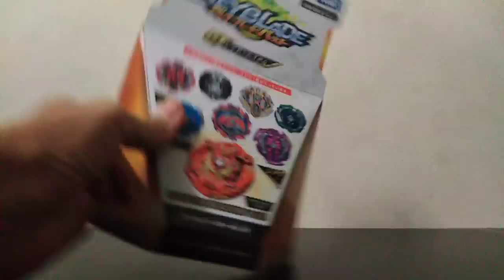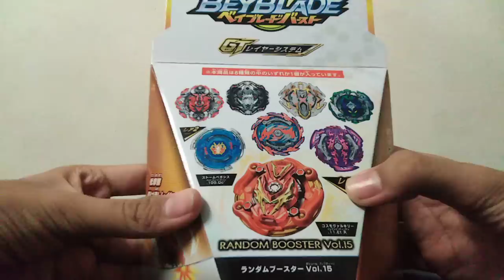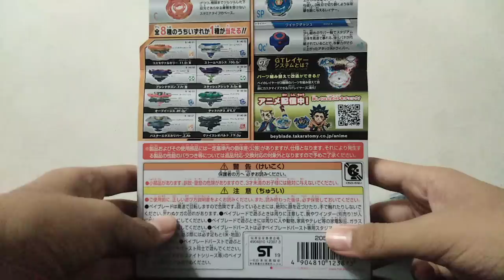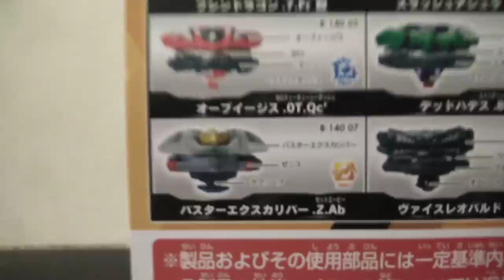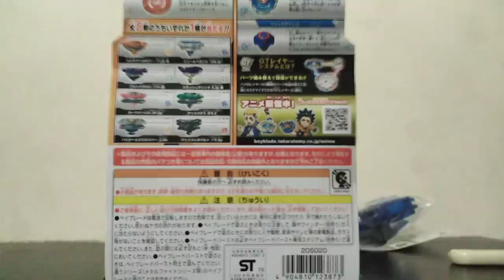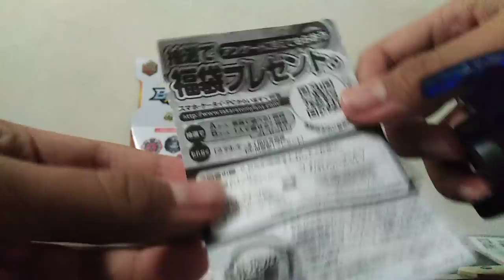Random Booster vol 15 Dan long string launcher R unboxing!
Dua barang Takara Tomy guys!
Random booster vol 15!Rasanya dapat apa eh? Saya pon tak tau... Jom tengok video ni!
Long string launcher R pon ada sekali! Panjang oi!